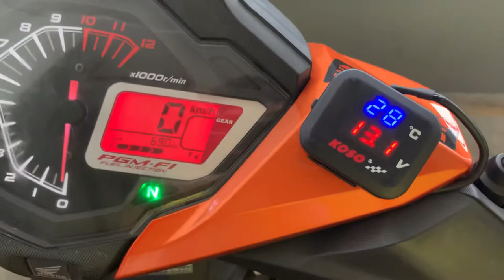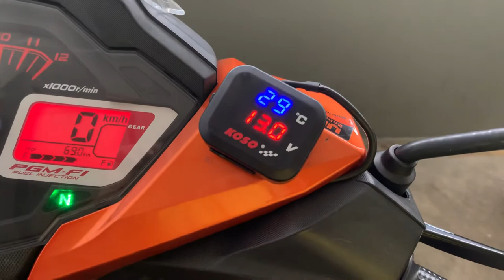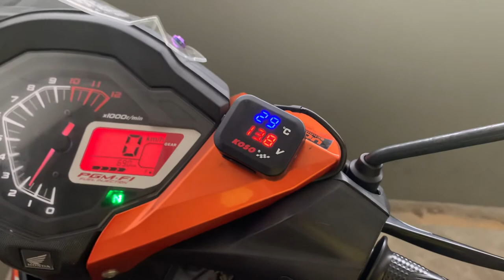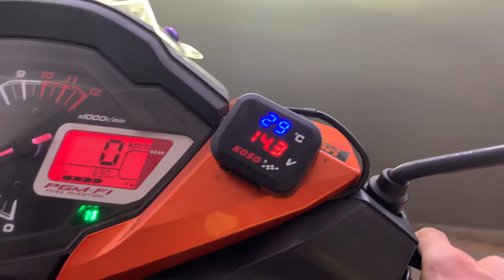Winnner đi 2 bình GS GTZ5SE có gì hay!